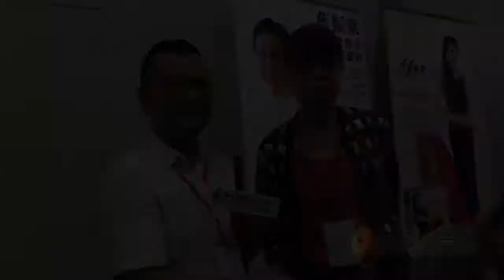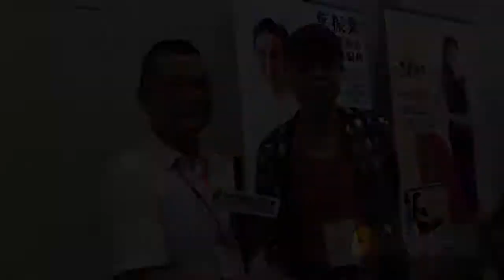HIENDY - 2016廣州國際高級音響展 @ 雷安娜專訪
Hiendy影音頻道提供大量關於音響及音樂資訊的訪問.

Hiendy影音頻道提供大量關於音響及音樂資訊的訪問. Hiendy影音頻道提供大量關於音響及音樂資訊的訪問. Hiendy影音頻道提供大量關於音響及音樂資.